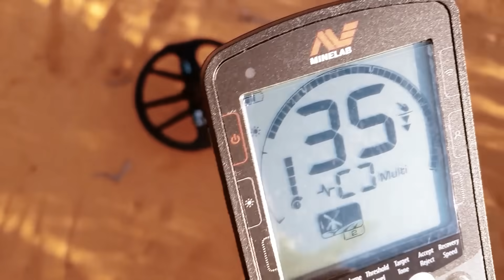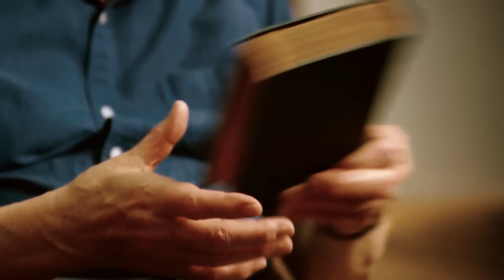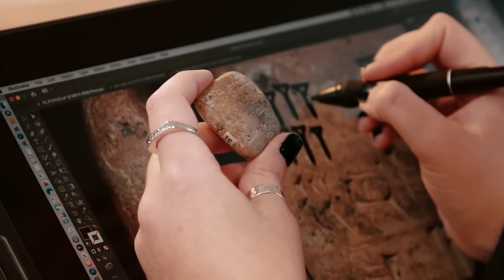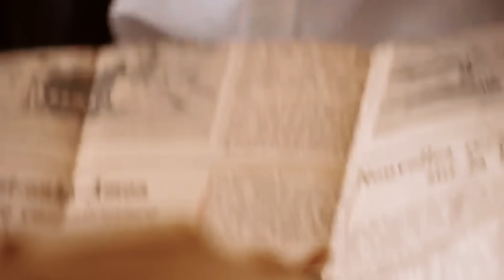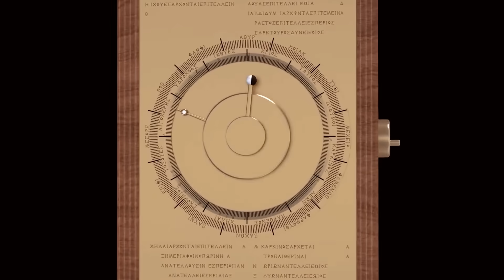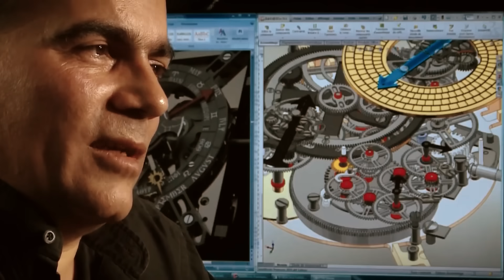Son Zamanlarda Yapılan En Tartışmalı Arkeolojik Keşif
► Video Önerilerim ;